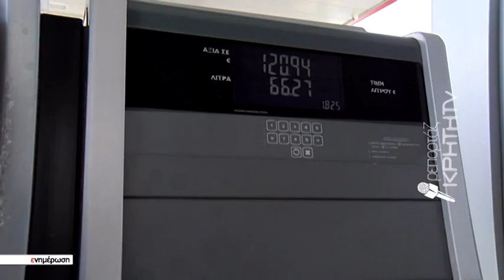Με τους λογαριασμούς ανά χείρας εξέφρασαν την οργή τους έξω από την ΔΕΗ